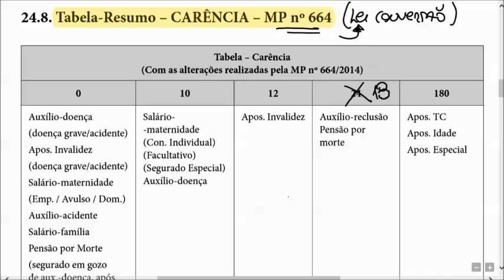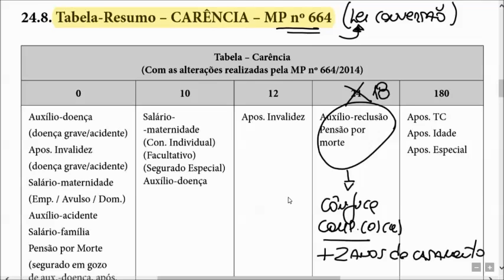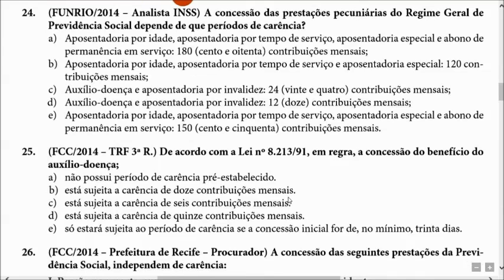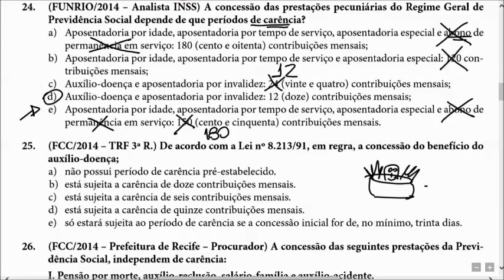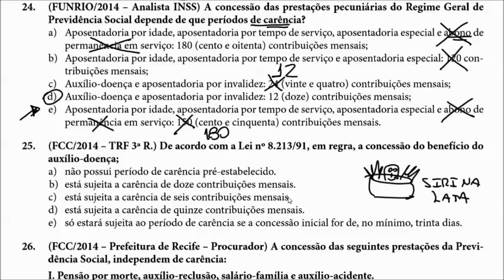Eu, Meu Livro e o Professor | Vídeo 48